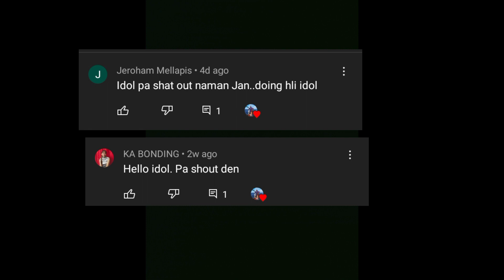THE SPONSOR FROM NEW YORK, MUKBANG LETCHON W/MATCHING INIHAW NA GULYASAN | REMULTA TV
Remulta Tv
Sablayan Occidental Mindoro